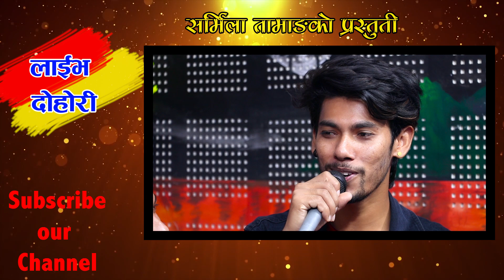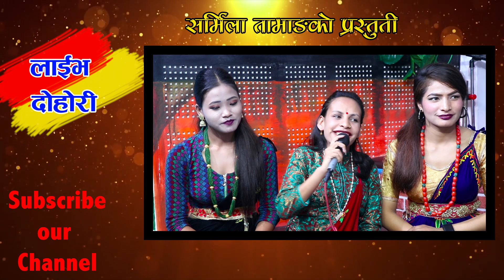ताराले बसन्तसंग बिहे गर्नु भन्दा अगाडि कुमारी भनेर ठगे कडा दोहोरी Basanta BK VS Tara Thapa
♪ SONG:-
Janna ma ta tyo ghara

♪  🎬 Orginal Vocal:-
Bishnu majhi ,Laxmi neupane, narayan raimajhi, nabin poudel

♪ Orgina Lyrics:-
nabin poudel

♪ Orgina Music:-
nabin poudel

Singer:tara thapa & basanta bk

Cinematographer:  Avi Jung Shahi ./ Bharat jung Khadka
 Editor/Color:   Avi Jung Shahi
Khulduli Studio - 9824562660